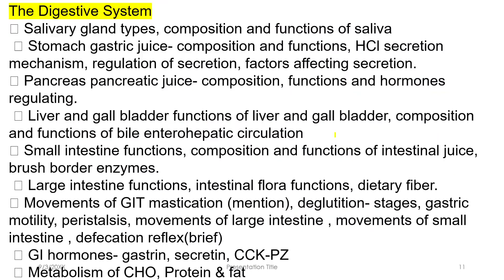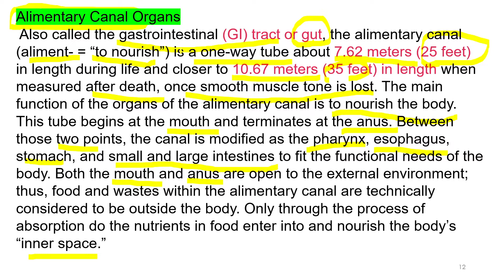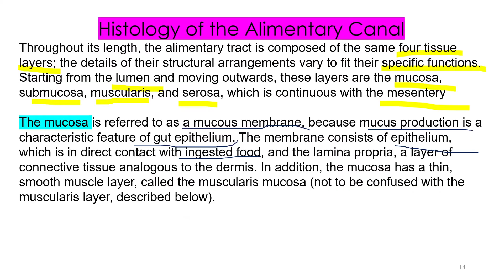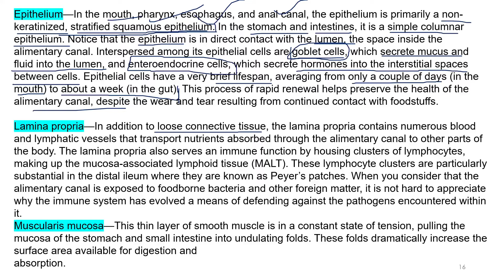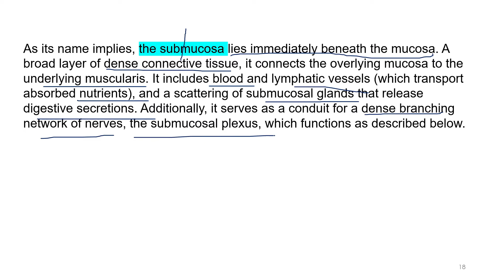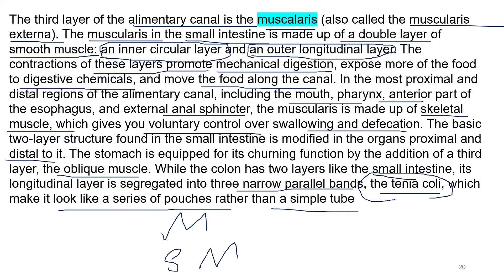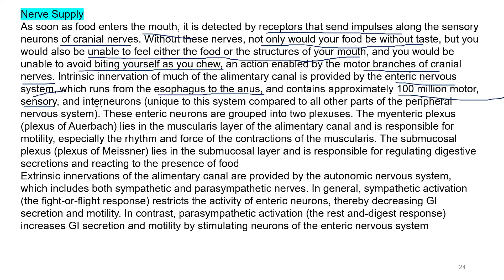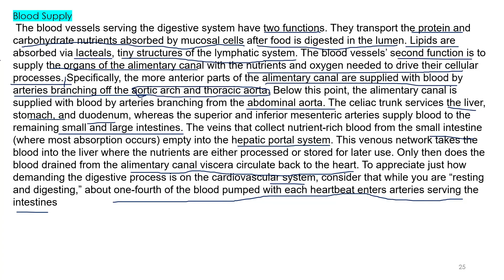THEORY Nursing CLASSES , part2 anatomy &physiology of gastro intestinal system, alimentary canal